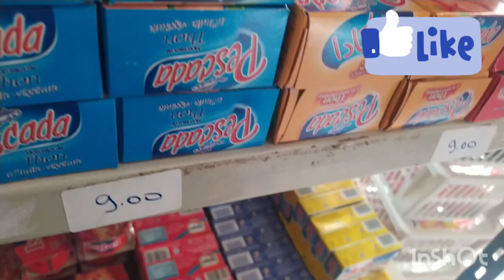شوهتي شوهة🤭الوالدة تشوف هاد الشي تشبع فيا معيور🤭درت لخويا الغديوة اللي كتعجبو سندويشات🍔 صيفيين 😋😋